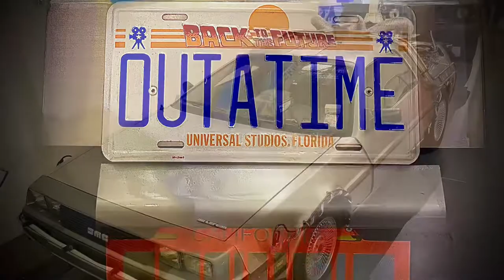British motor museum walk around with Matt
The Absolutely fabulous British motor Museum visited as part of the maxpower reunion show